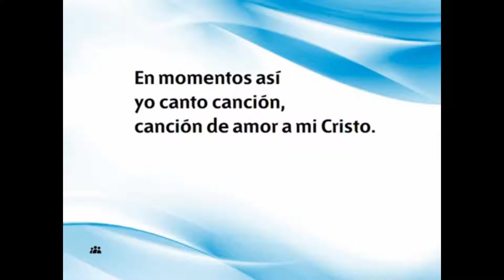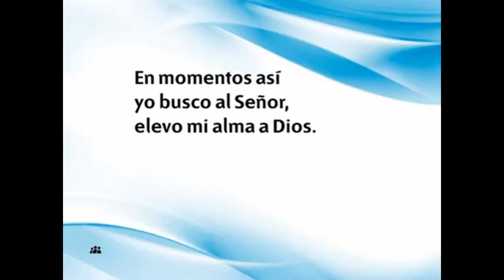¿CREES ESTO? / PTR. MOISES SILVA /ENCUENTRO CON JESÚS